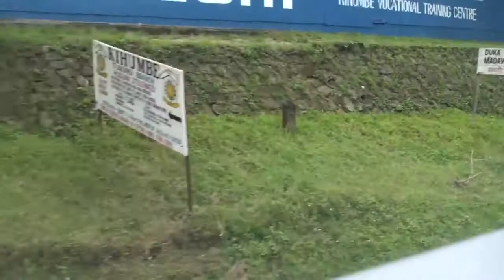Tukuyu, Kyimo, Rungwe Area Tanzania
Taking a drive (B 345) through Tanzanias hillside town of Tukuyu, and Kyimo and Rungwe districts in Tanzania, Africa.

journey from Mbeya town to Waterfall and Natural Bridge, its Famous Mbeya tourism. ▷ Tanzania travel guide video list Recommended Mbeya tourism.

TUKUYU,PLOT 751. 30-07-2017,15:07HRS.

Kitepu-tepu Bridge.

Short documentary film about Tukuyu and the Nyakyusa Tribe in Mbeya, Tanzania. Project started of intiativ of RICOBED - Rungwe international college of business economic development in Tukuyu.